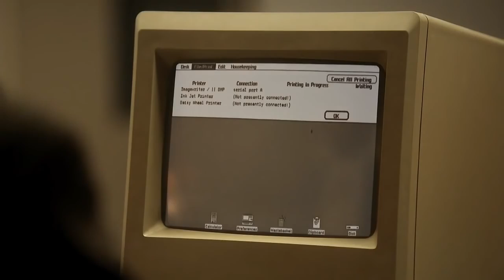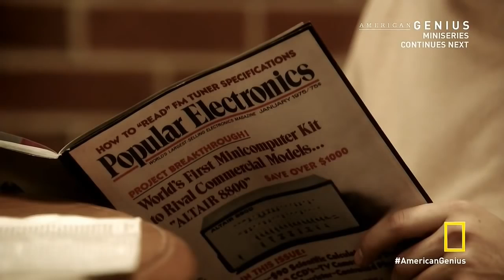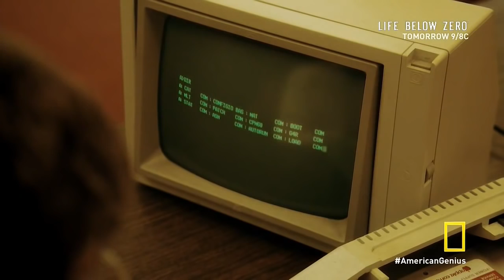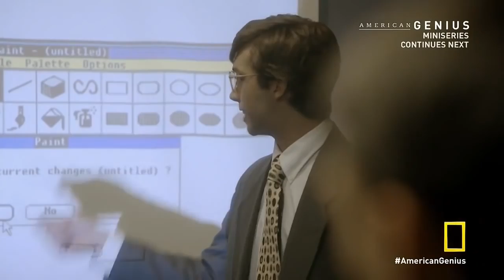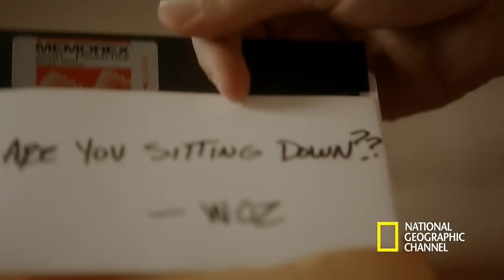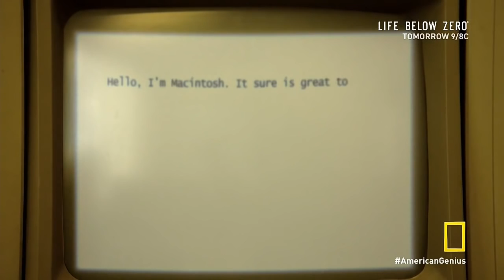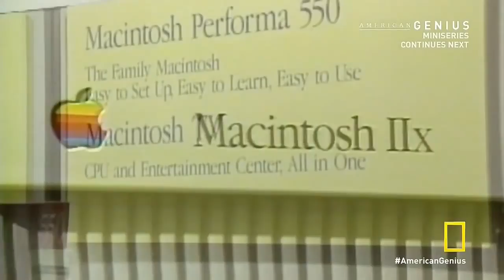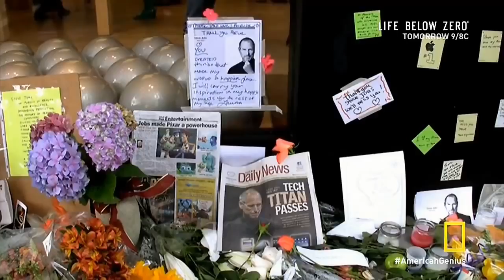American Genius Series 1 1of8 Jobs vs Gates